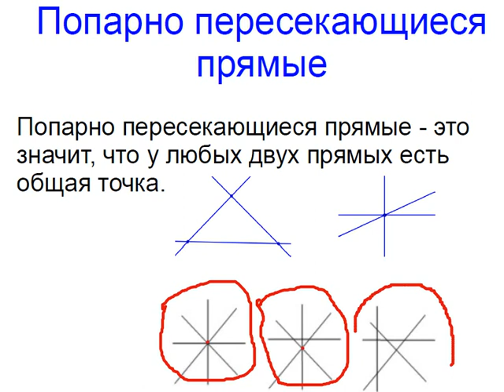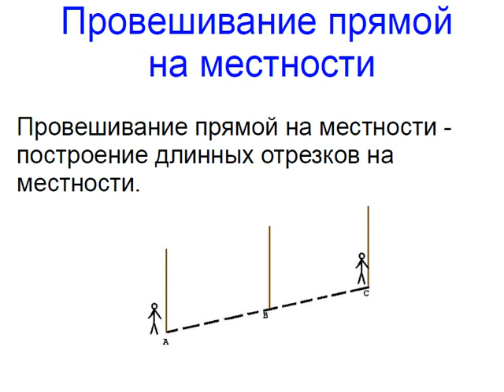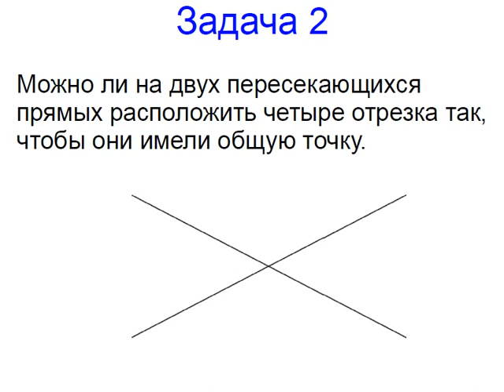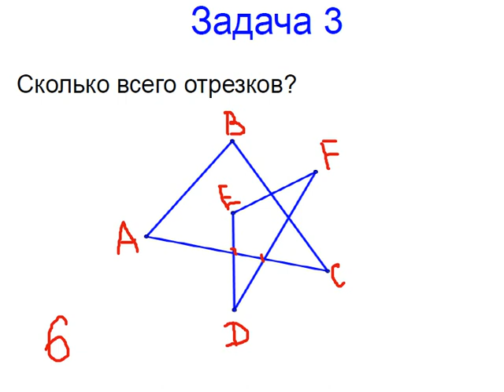Меташкола. Геометрия 7 класс 2 серия. Попарно пересекающие прямые, задачи.